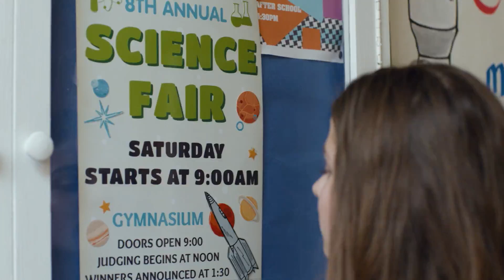Making Cosmetics Through Chemistry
Join VERIZON® in encouraging her love for STEM subjects, InspireHerMind.

Want to know me? Read

I am honored to help empower girls in building an amazing future with science, technology, engineering, and math!

A huge hug to Verizon and Kin Community for letting me tell my story to encourage the world to live their dreams, vision, and ideas into reality.

Be Inspired,
Lisa Pullano

- Instragram me: @lisapullano TAG with LisaPullanoDIY